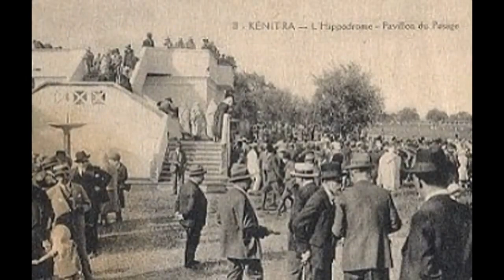Kénitra, Maroc en 1960